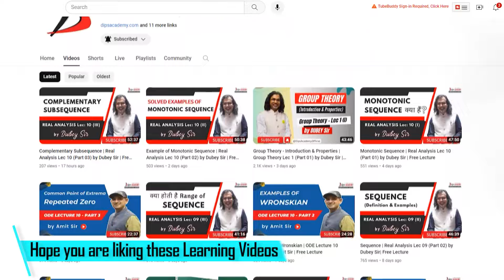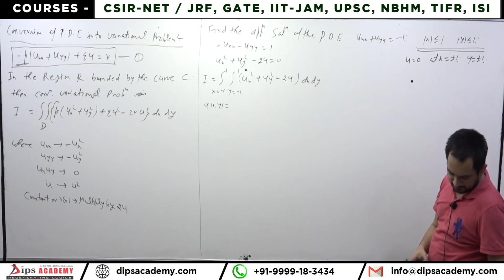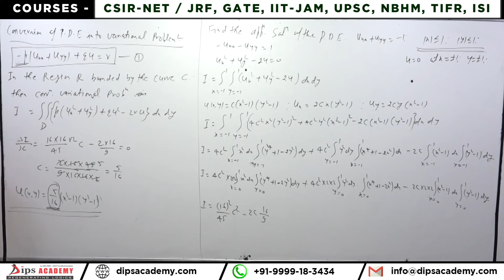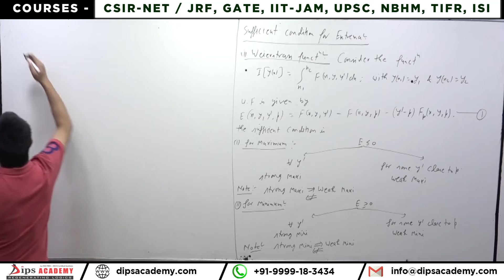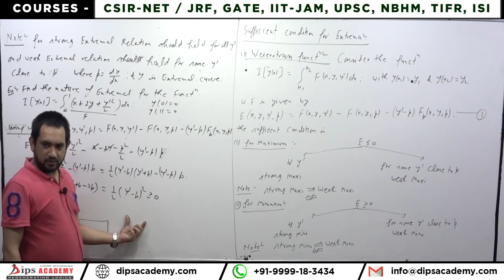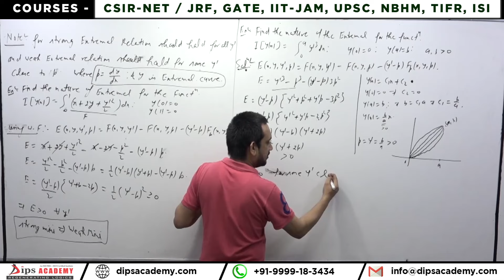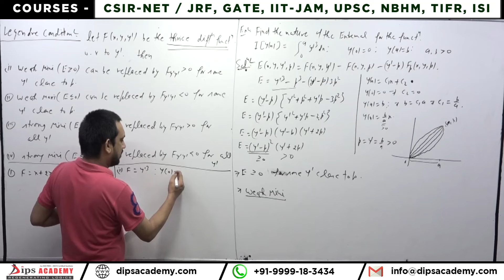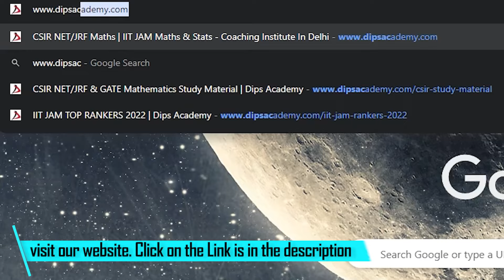Conversion of Partial Differential Equation Into Variational Problem in COV - Lecture 04 (III)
In this lecture, Amit Sir explores the connection between partial differential equations (PDEs) and variational problems in the calculus of variations. The session is part of a comprehensive series focused on advanced mathematical concepts, making it ideal for students preparing for competitive exams like CSIR NET, IIT JAM, GATE, and other mathematics-related entrance tests.

𝗟𝗲𝗰𝘁𝘂𝗿𝗲: 04 Part (03) by Amit Sir

👉 Calculus of Variations (COV) - FREE VIDEO Lecture

📚 Topics Covered:
Conversion of Partial Differential Equation into Variational Problem
Example (i)
Example (ii)
Sufficient Condition for Extrema
Note
Example
Example

𝐁𝐨𝐨𝐤𝐬
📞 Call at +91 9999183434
This video is about;
What are variational equations?
What is the variational form of PDE?
What is the condition for extrema?
What are the sufficient conditions for local extrema?
What are the sufficient conditions for differentiability?
What are the necessary and sufficient conditions for extrema?
What is the variational iteration method for PDE?
how to find Calculus of Variations of an equation
Calculus of Variations msc mathematics
csir net mathematics preparation
information about iit jam exam
csir net mathematics expected cut-off
msc mathematics online coaching
what is JRF and assistant professor
how to solve initial value problems